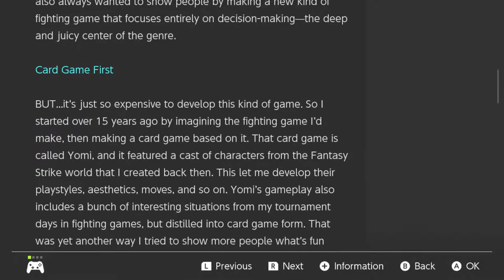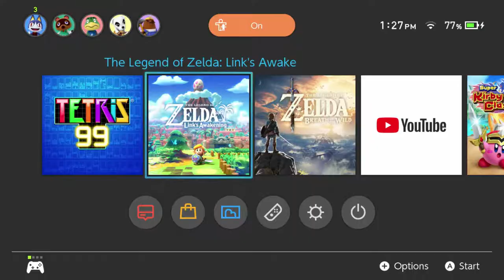The Legend of Zelda: Link's Awakening (Switch) Footage 3/8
This is footage of The Legend of Zelda: Link's Awakening. It was recorded by Xander Morningstar on 10-5-19 using a Nintendo Switch, and an Elgato HD60S. The lost footage from part 2, has been re-recorded on a separate file, and in Hero Mode, that way there is also some collected footage of Hero Mode.

Timestamps:
00:00 Current Switch Newsfeed
2:36 Picking up from where footage was lost... in Hero Mode!
2:53 Exploring with BowWow
4:17 Meeting Dampé
5:26 Amiibo Functionality – The Great Fairy and Shadow Link
6:12 Arranging Dungeons with Dampé
15:05 Crazy Tracy and the Secret Medicine
18:34 Trendy Game – Yoshi doll
20:43 Trading the Yoshi doll for the Ribbon
21:27 Returning BowWow
21:58 Trading the Ribbon for the Canned Food
22:55 Trading the Canned Food for Bananas
26:39 Prince Richard’s quest for the Golden Leaves
27:50 Buying a Shovel
29:48 Giving the Bananas to the monkeys and obtaining the Stick
31:18 The Seashell Mansion
34:00 Collecting Golden Leaves at Kanalet Castle
45:30 Returning the Golden Leaves to Prince Richard
48:39 Obtaining the Slime Key
51:00 Leaving Hero Mode
51:17 Level 3 – Key Cavern
1:02:41 Mini-Boss: Dodongo Snakes
1:20:59 Key Cavern Nightmare: Slime Eye
1:22:49 The Sea Lily’s Bell
1:25:38 The Great Fairy heals Link’s wounds
Trading the Stick for the Honeycomb
1:29:35 Trendy Game – CiaoCiao Figure
1:34:09 Recording colorization issues
1:34:18 The Village Library
1:35:59 Exploring the over world
1:43:14 Seashell Mansion Gift 1 – Heart Container
1:45:09 The Owl speaks about two shrines
1:47:10 Exploring Animal Village
1:50:55 Trading the Honeycomb for the Pineapple
1:55:04 The Dream Shrine (failed attempt)
2:07:08 Trading the Pineapple for the Hibiscus
2:15:52 Link and Marin’s date at Torobo Shores
2:20:23 Trading the Hibiiscus for the Goat’s Letter
2:23:06 Fishing with the Fisherman
2:26:06 Trading the Goat’s Letter for the Broom (Peach cameo)
2:29:26 The Li’l Devil (Lets you carry more Magic Powder)
2:32:52 Trading the Broom for the Fishing Hook
2:34:21 Trendy Game – Picking up the Trendy Gamester
2:35:11 Trendy Game – Goomba Figure
2:38:28 Shopping at the Town Tool Shop
2:44:30 Stealing from the Shop
2:44:52 Game Over (Now called Thief)
2:47:58 Marin sings to the Walrus
2:48:49 Marin sings to the animals
2:49:54 Mini-Boss: Lanmola
2:50:51 Obtaining the Angler Key
2:54:25 The Owl tells Link to mountain waterfall
2:58:40 Opening the waterfall to Angler’s Tunnel
3:00:23 Memories on the Map